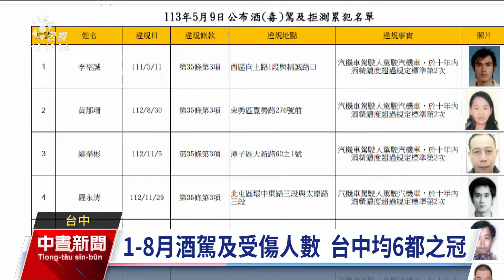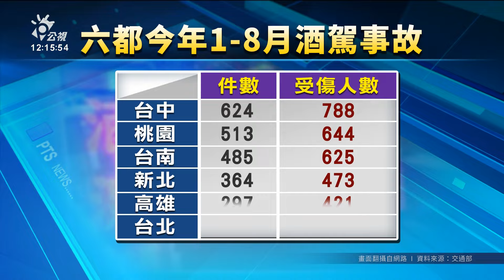酒駕事故、受傷人數居六都之冠 台中警稱人多車流大遭民團駁斥｜20241115 公視中晝新聞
台灣社會對酒駕深惡痛絕，但根據最新交通部統計數據，今（2024）年前8個月台中市酒駕事故數和酒駕受傷人數都是六都之冠。警方分析與人口數第2多、交通流量大有關，但酒駕防制團體不認同，認為是搪塞之詞，防制酒駕可以有更多作為。